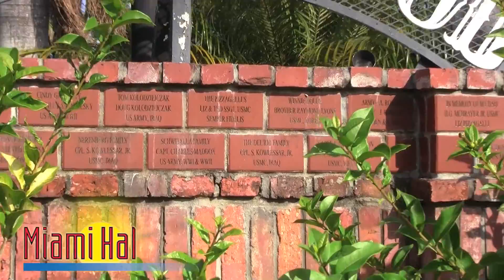Palmetto Bay, FL @ Mangowood Neighborhood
Sunday Drive #13 (2nd edition)

Drive through the Mangowood section of Palmetto Bay, FL.  This section of the Village is west of Coral Reef Park and Elementary School, between 144th and 152nd Streets.

Started in 1958, the Mangowood Citizens Association is the oldest neighborhood association in all of South Florida. Around 300 homes take part voluntarily making this a great family community. Mangowood has its own annual holiday and 4th of July parades, block parties, group garage sales and Christmas and Halloween decorating contests.

This is a series of videos allowing people to take a "Sunday drive" around various parts of South Florida (note: video may not be shot on Sunday).

The idea is to give people a sense of neighborhoods before they start seriously shopping for a home there.  Driving is just about the best way to do this.  I suggest you look at home styles, size of yards, cars in the neighborhood, public resources (parks, schools, etc.) and retail locations.

Hal Feldman, Realtor®
RE/MAX Advance Realty
MiamiHal - the smart move